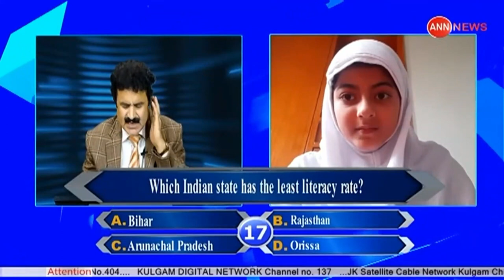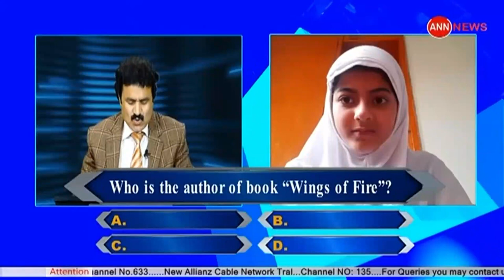Aqsa Masarat, A confident Class 5th Student From Sopore Qualifies KBL Auditions & Made It To HotSeat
Aqsa Masarat, A confident Class 5th Student From Sopore Qualifies KBL Auditions & Made It To Hot Seat.